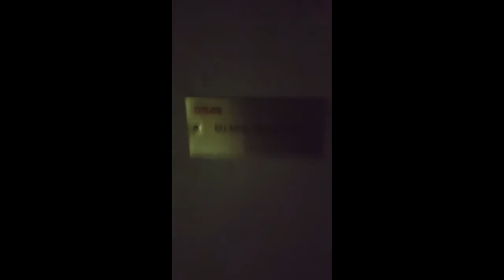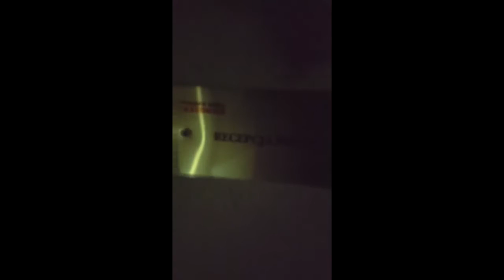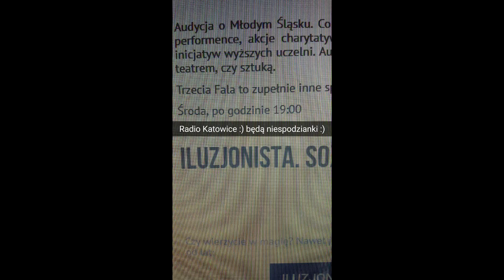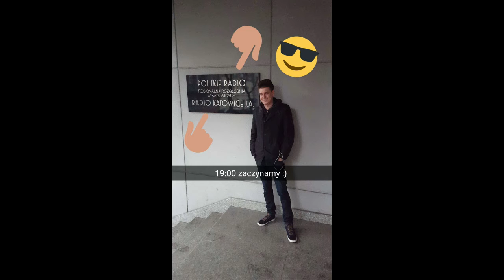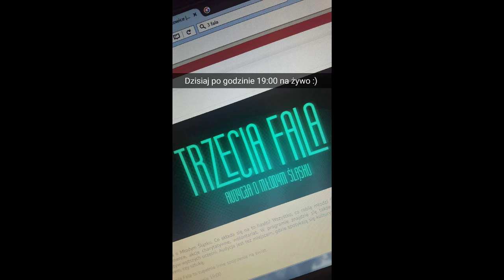Tomasz Kabis - wywiad Radio Katowice: "trzecia fala"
wywiad radiowy "trzecia fala"